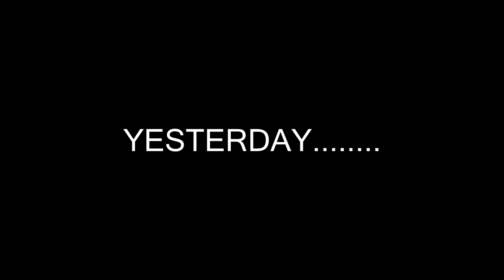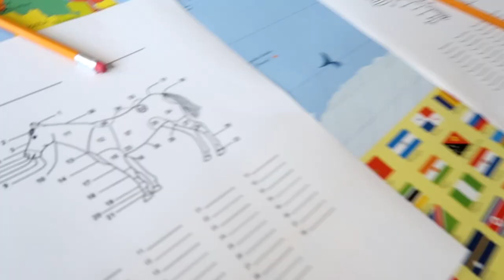FIRST TIME POSTING ON A HORSE! Day 256 (09/14/17)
WE GET SOMETHING INTERESTING IN THE MAIL AND LAURA HAS A REALLY HARD TIME LEARNING TO POST!

DaybyDayVlogs
110 North Front Street - A3,
Suite #213
Belleville, Ontario, K8P 0A6
Canada